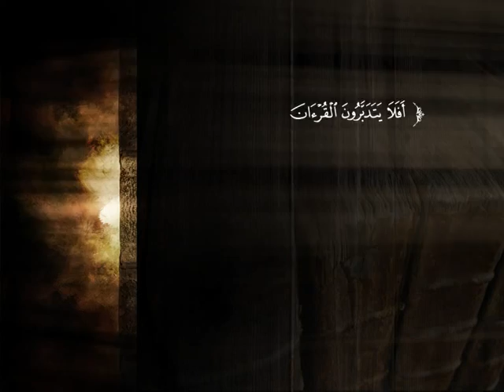تفسير سورة النساء من الآية 140 إلى الآية 156 | الشيخ صالح بن عبد الرحمن الخضيري